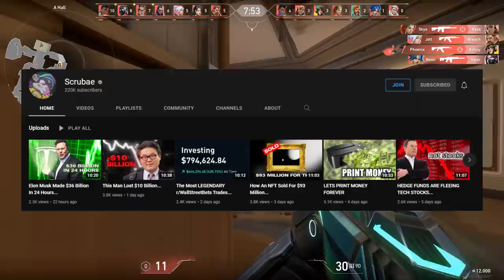MINECRAFT KID ATTACKED ME AT LAKE...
Today I wanted to talk about this story that was sent into me where this guy was at a family reunion where his cousin attacked him because he didnt tell him the controls to use an oar in real life. MINECRAFT KID ATTACKED ME AT LAKE...

Hi, I'm scrubby and I make a storytime video everyday about life stories. I have plenty of crazy life stories that will entertain you if you. I upload funny storytime videos everyday.